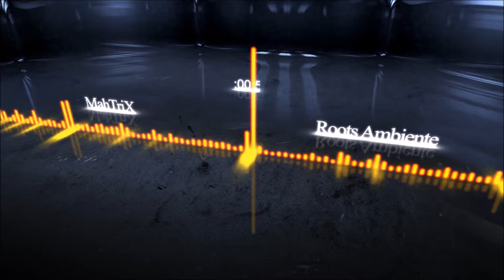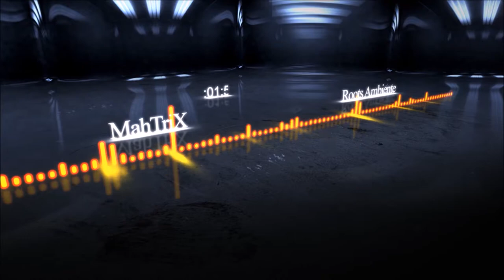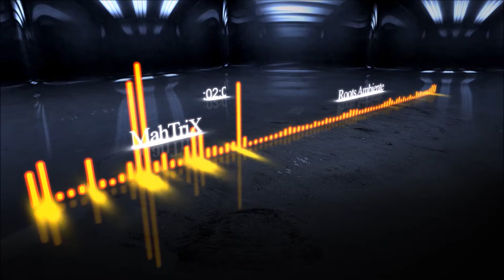Roots Ambiante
Test Visualisateur